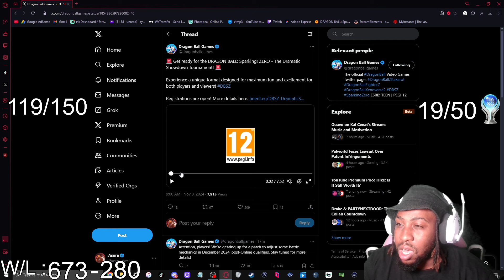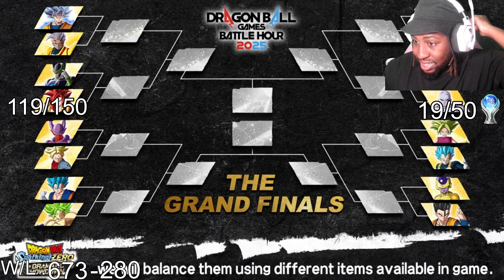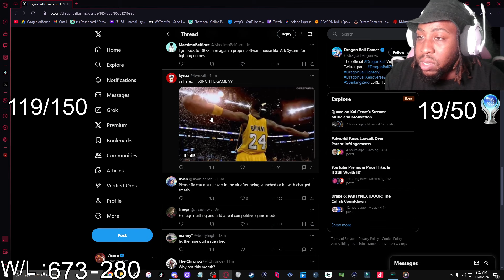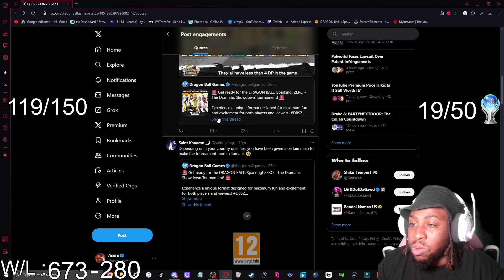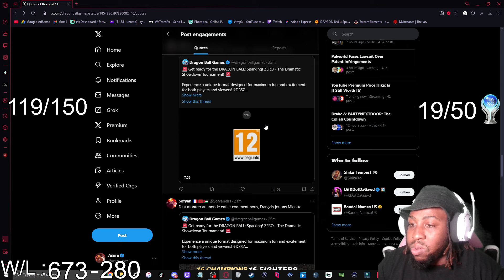Sparking Zero is getting another PATCH...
PSN: AsuraSix